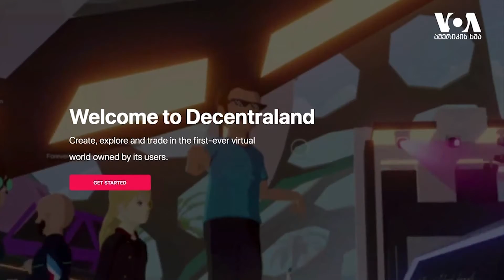გურიის ახალი ამბები - 15.06.2022